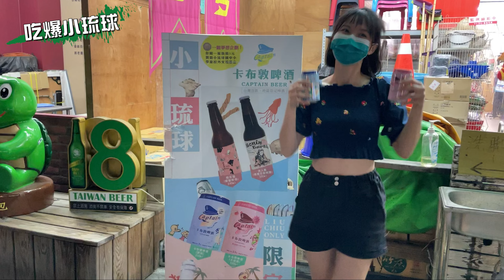【妙妙生活日常不日常】我在小琉球，你呢？兩天一夜根本不夠玩，吃爆小琉球！！！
直到抵達才鬆了一口氣，沒有大太陽，但是至少沒下雨
一路上蠻幸運，騎車過程中只有毛毛雨，大雨的時刻都是我們用餐時
(沒想到雨神的我，在重要時刻沒奏效，把好運都用在這兩天旅行了)

這是第二次抵達這座可愛小島
第一次是在大學時，那時候天天只想著讀書、打工賺錢，沒心思好好放鬆心情享受旅行過程，告訴自己，這回真的要好好彌補一下，並且用心記錄

雖然心裡這麼想，但是也只有在前兩天才認真做功課(該打)
第一站就到大家都稱讚的日料店「肆不惑」，我記得是過去看到別人在網路平台分享，那張截圖躺在我的備忘錄裡有那麼久，終於可以親自嚐鮮，還好前一天晚上訂位還來得及(我的好運又用上了)，可見疫情的影響，讓在地觀光大受打擊

享受美食的過程中才發現外面下了一場大雨，沒事的，我們吃飽時，雨也停了，果然名副其實，土兒至今都還在唸唸不忘那天吃的生魚片

無庸置疑，我也是直接給五顆星好評... ...更多詳細內容內影片哦

對了對了，推薦好客的洪大哥給大家認識
到小琉球直接找『小琉球雲海居』 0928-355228 洪大哥